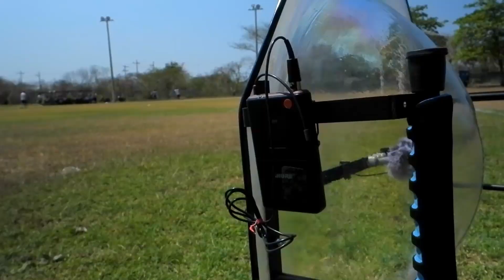Micrófono parabólico M-Sport/ Eventos deportivos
Se muestra una prueba de la parábola M-Sport de Ornitronik.
Se utilizó un Shure MX184 con un transmisor FP15.